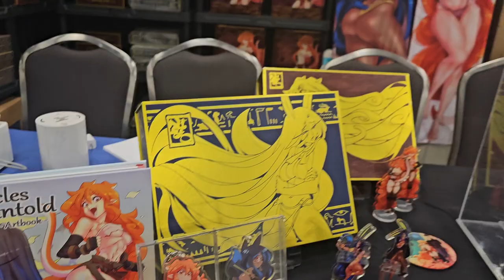San Japan 2023 Before Opening, San Antonio, Texas